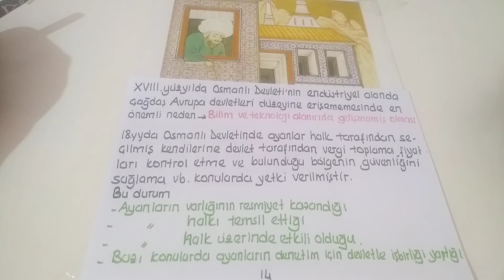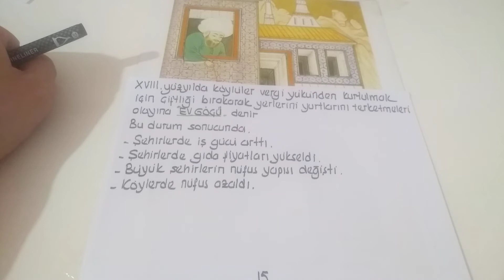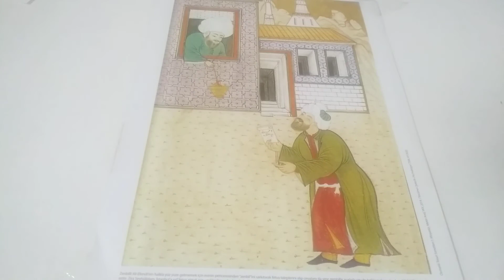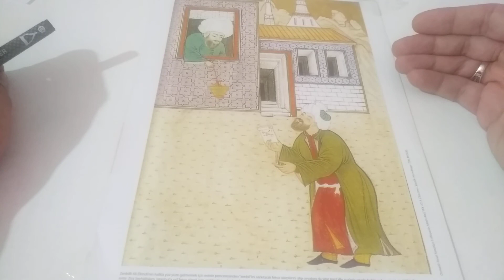Osmanlı Gerileme Dönemi-4 Otopsi!!!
Merhaba arkadaslar bu kanalı kpss,tyt,ayt gibi sınavlarda tarih sorularını daha kolay ve rahat çözebilmeniz için konu anlatımları yapmak,Tarih meraklılarına 2 dakikalık tarih videolarıyla fazla zamanlarını almadan etkileyici bilgiler sunmak ,tarihimiz ile ilgili ilginç noktaları aktarmak,belge paylasımları ile sizleri belki bir asır öncesi belgelerle buluşturmak için açtım.
Tarih meraklıları ve tüm sınava hazırlık ogrencilerine faydalı olması dileklerimle ...